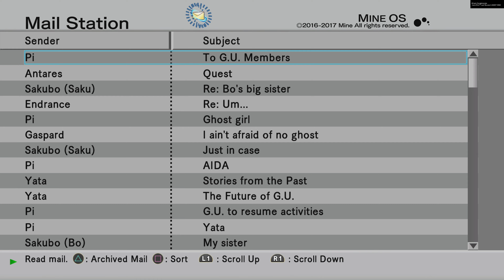.hack//G.U. Last Recode - Vol.3 Redemption [PS5 4K 60 fps] - Longplay part 10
If you liked this video, you can press like button, or just subscribe and press bell for not miss, any video, but also posts in the community tab where I post polls and share different thoughts. Its all help my channel grow up and do better content for you! .Although there are no voice commentary in my videos, I hope it will be interesting for you to watch how I play and enjoy atmosphere in my favorite games.